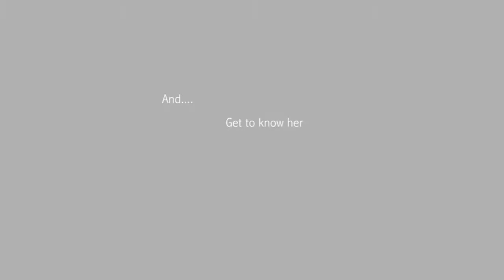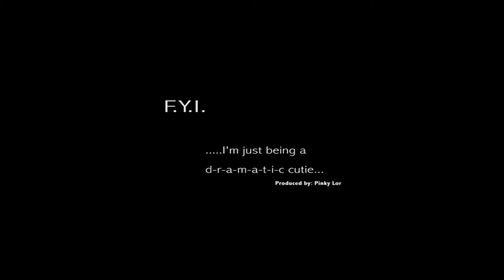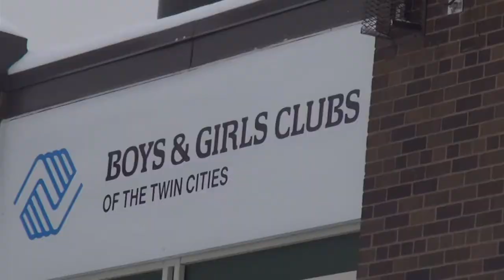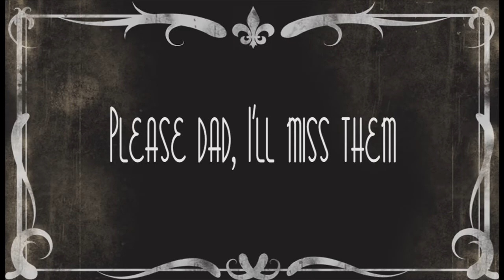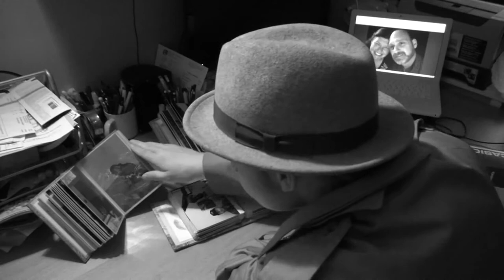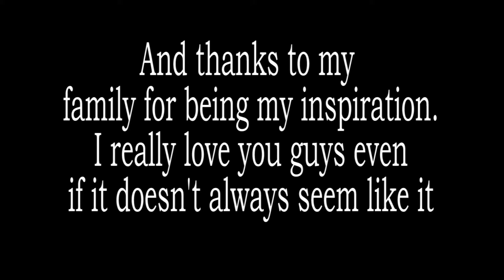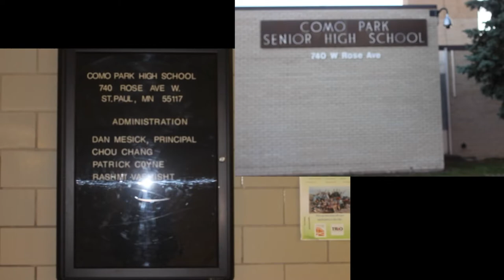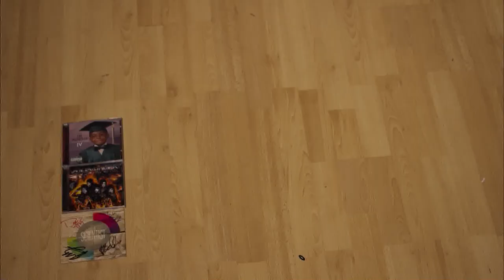Autobiographies | Set It Up Season 14, Episode 1 (complete episode)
Set It Up, Episode 1304

The first episode of Set It Up- Season 14 features autobiographies presented in a unique way from participating youth producers.

Youth producers: Sumaya, Kylee, Theng, Pinky, Max, Julia, Ayantu, Kyle, Delmar, and Daratu.